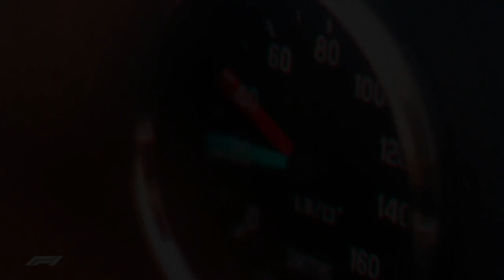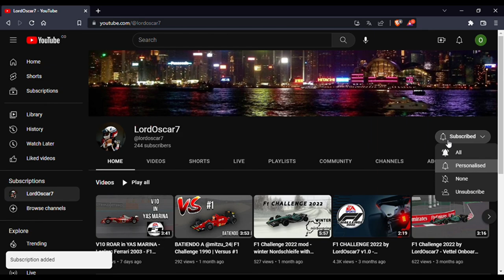La historia de MARCH F1 (1970-1977)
LA HISTORIA DEL EQUIPO MARCH
MARCH es uno de los equipos más importantes de la historia de la categoría. Nunca ganaron un título pero dejaron una huella que perdura en la historia de la F1.
Eso me ayudará a seguir creando más contenido como este.

This video is fair use under U.S. copyright law because it is transformative in nature, uses no more of the original than necessary, and has no negative effect on the market for the original work. Furthermore, this video is protected speech as outlined by the first amendment of the United States ConstitutionTitle 17, US Code (Sections 107-118 of the copyright law, Act 1976): All media in this video is used for purpose of review & commentary under terms of fair use. All footage, & images used belong to their respective companies. F1, FORMULA ONE, FORMULA 1, FIA FORMULA ONE WORLD CHAMPIONSHIP, GRAND PRIX and related marks are trade marks of Formula One Licensing B.V.